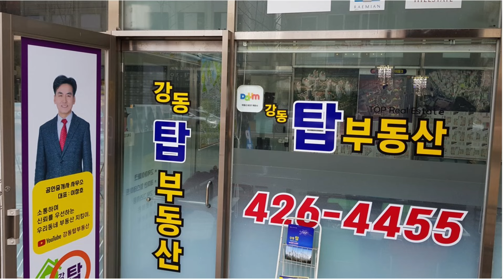학군, 자연환경, 학원등 최고의 아파트 고덕아이파크 강동탑 02-426-4455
부동산과 관련한 문의는 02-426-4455로 전화주셔요.

강동구 고덕 아이파크 34평형 입니다.

학군, 학원가 우수하고, 녹지 좋고, 9호선 연장의 혜택,

* 확실한 편의시절
이마트, 경희대학교병원, 강동아트센터, 고덕평생학습관, 온조대왕체육관,
* 우수한 학군
배재중고, 한영외고, 한영중고,  광문고, 명일여고, 명일중,고덕중
* 편리한 교통
5호선 고덕역, 9호선 연장혜택, 올림픽도로, 서울세종간 고속도로, 상일IC 10분 이내 접근,
* 최고의 주거환경
용적률 240%, 최고층 20층으로 쾌적한 환경,
휘트니스센터, 골프퍼팅 라인, 독서실, 영화관,  단지와 붙어있는 초등학교 등,